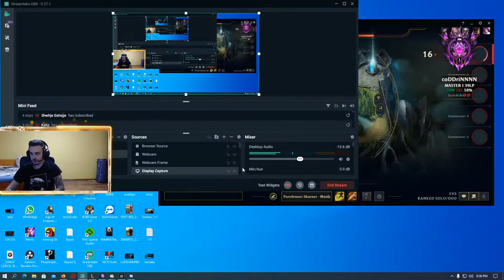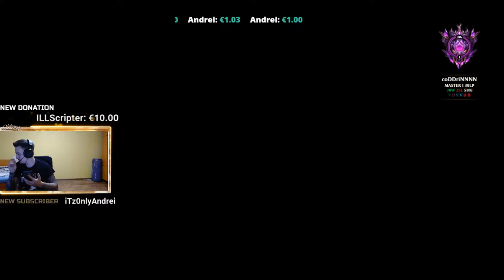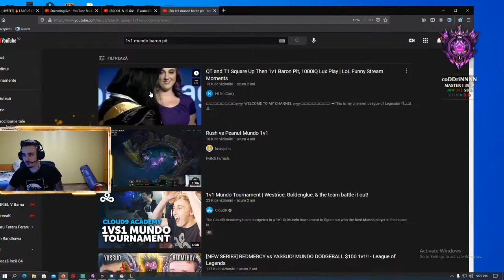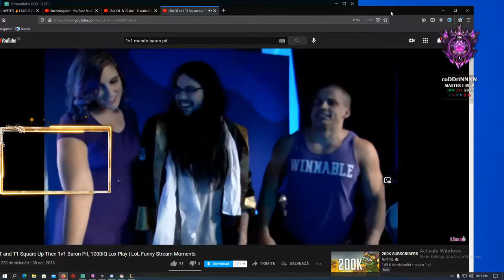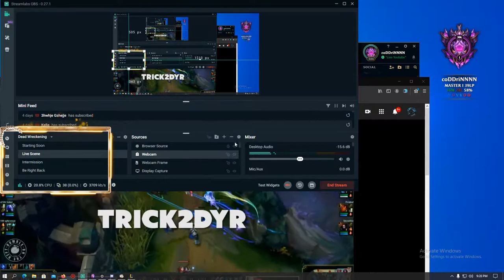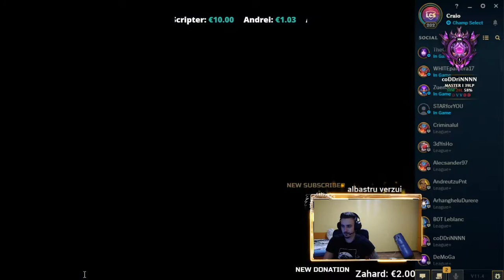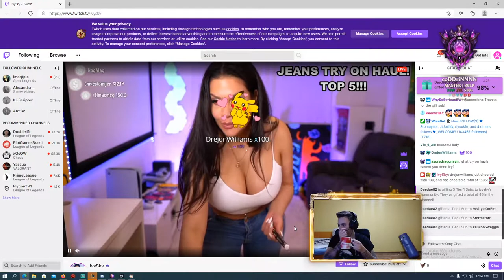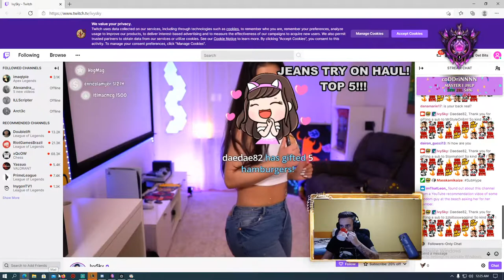🔥 {LIVEEEE} 🔥 LEAGUE OF LEGENDS - REUSIM AZI PROMO PENRU MASTER? !!! D1 PROMOS SOLO/Q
🆕 Informatii despre mine :

 🆕 Locuiesc in romania

 🆕 Nume pe lol : coDDriNNNN

 🆕 Regiune : EUNE

  🆕 JG MAIN

Pc Meu:
🆗Procesor : Intel(R) Core(TM) i5-9400F CPU @ 2.90 Ghz 16GB RAM

🆗Tastatura : A+Gaming model : k5-bendis
🆗Mouse : Genesis Professional Gaming Mouse Model : KRYPTON 500
🆗Webcam: Logitech C920 PRO HD WEBCAM
🆗Casti : RAZER KRAKEN Tournament edition
🆗Monitor : BENQ 144 Hz